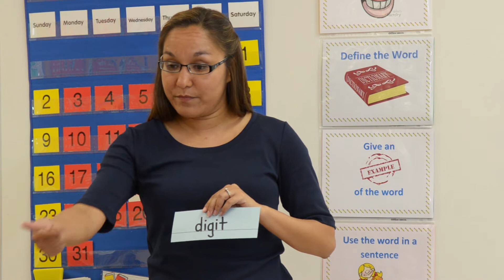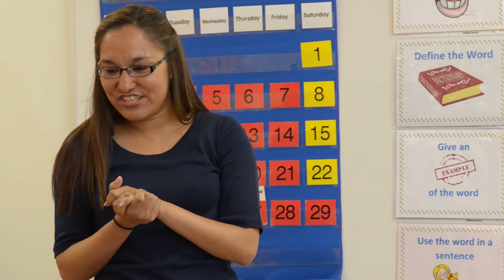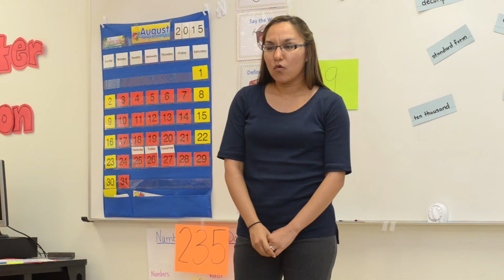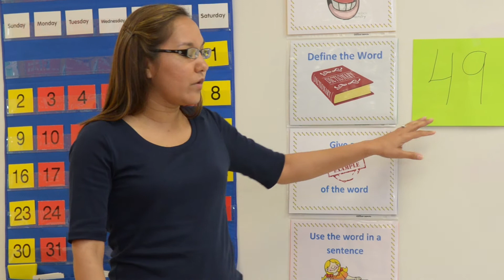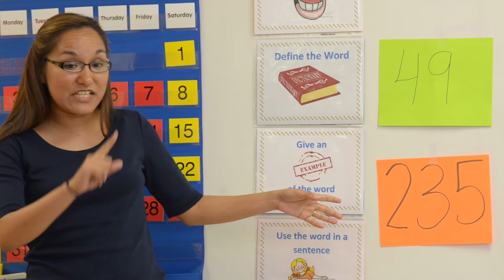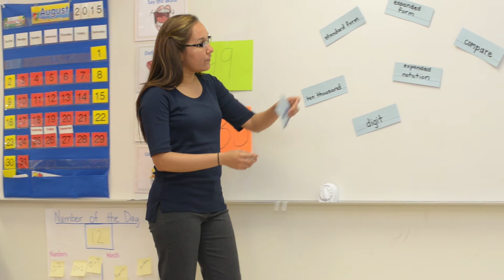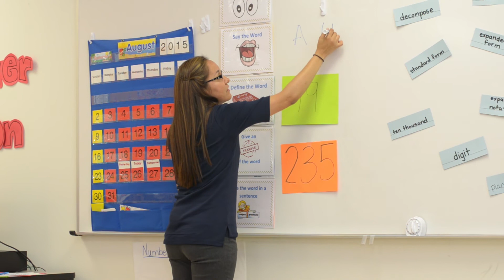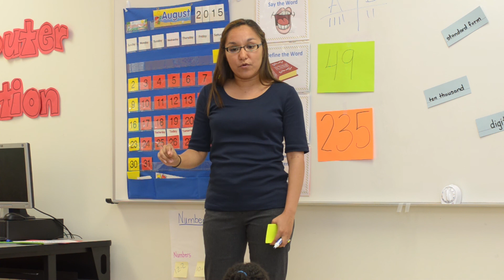Word Wall | Do the Math